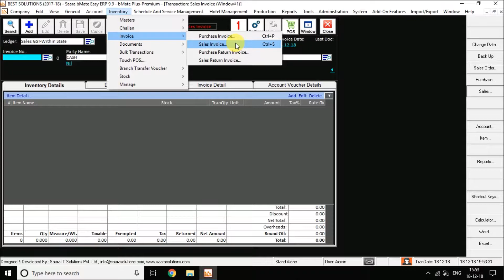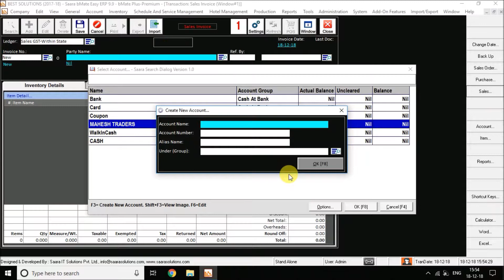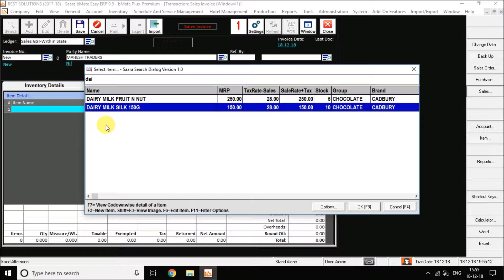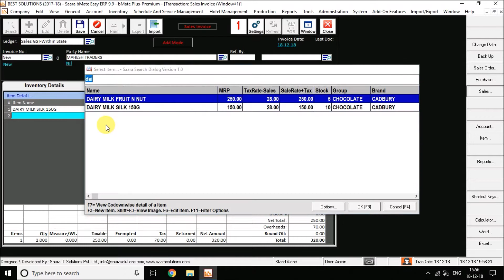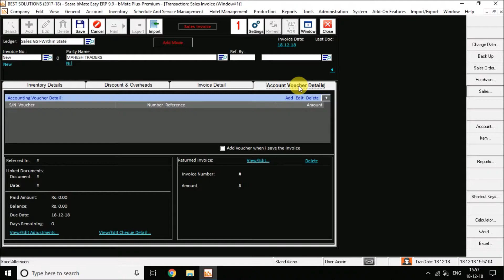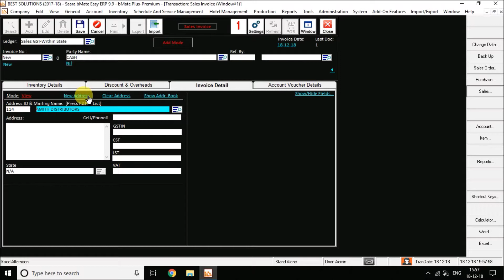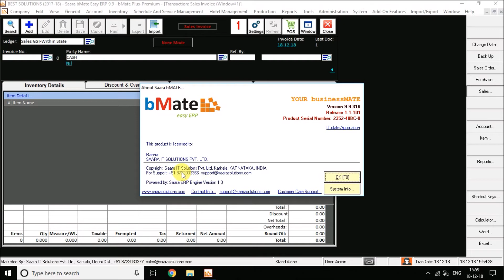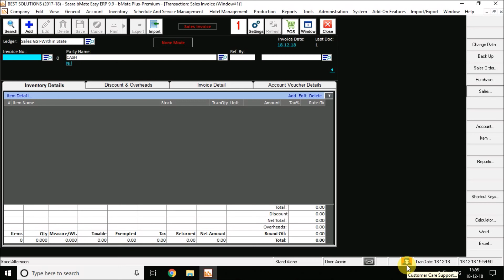How to create a Sales Invoice in bMate - GST Billing Software (in Kannada)